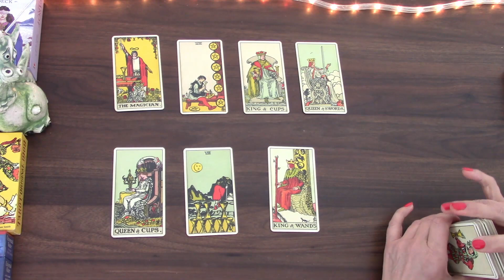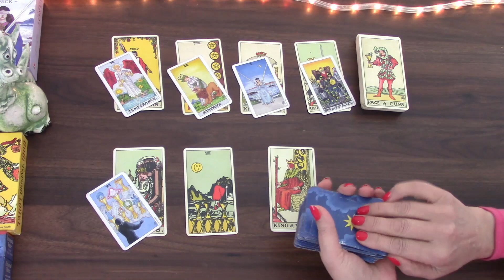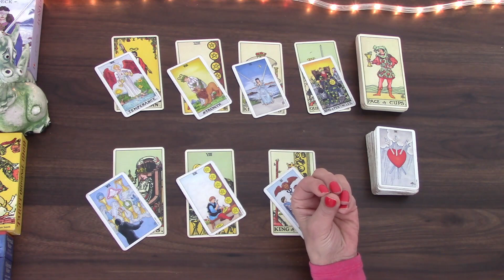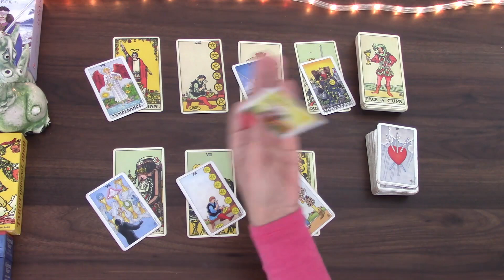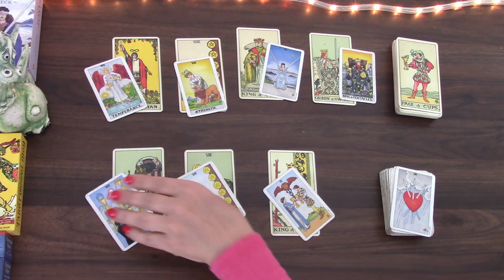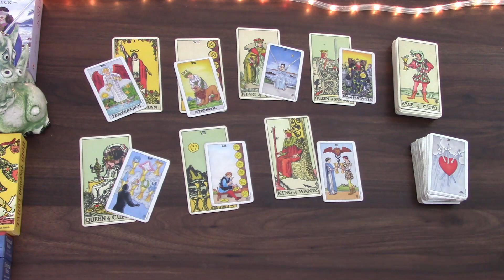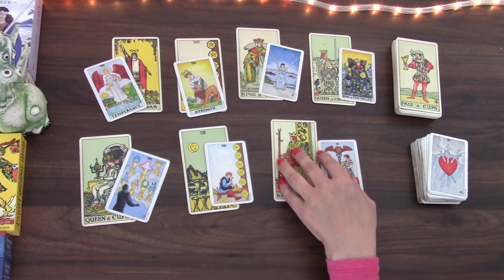SAGITTARIUS SHOULD YOU TRUST THIS PERSON ON WEDNESDAY? | 5TH TO 11TH SEPT 2022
Welcome! Here is your weekly day by day tarot cards reading by M, for the week of 5th to 11th September 2022 for Sagittarius born people. I have been reading about and working with tarot cards for the better part of 20 years and I hope I can give you some insight into the following week! My monthly general and love tarot cards readings is available for September 2022.